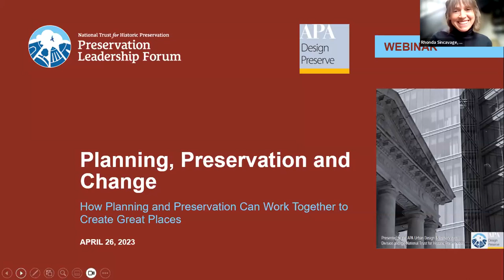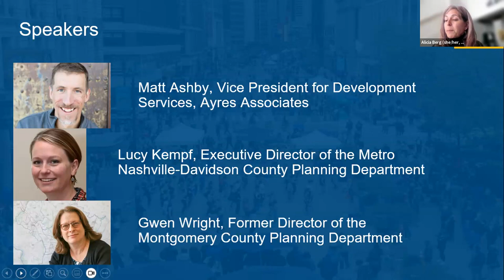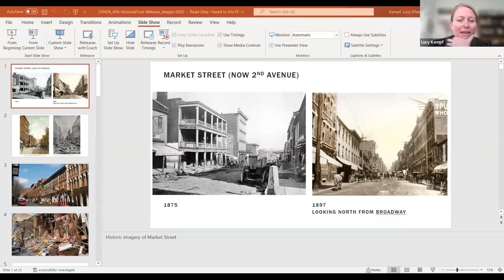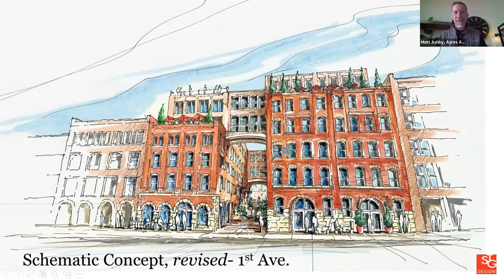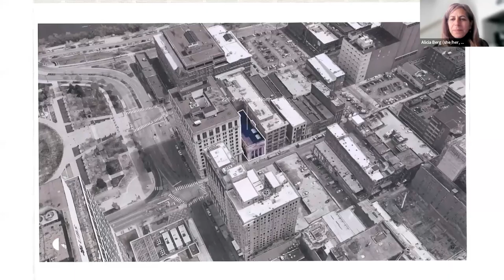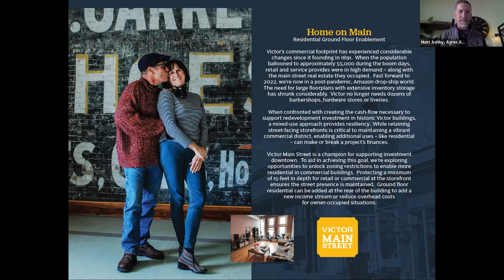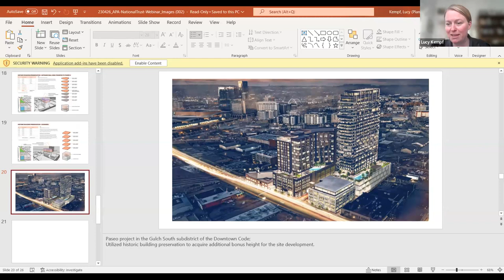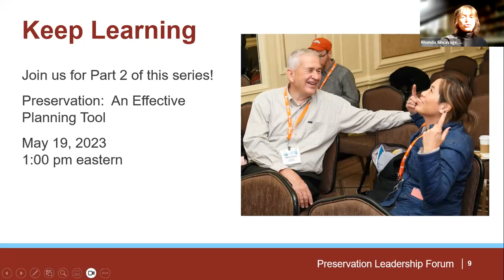How Planning and Preservation Can Work Together to Create Great Places (Forum Webinar)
This webinar took place on April 26, 2023.

Planners shape and manage community change. Preservationists connect important stories, memories, and places to our communities. The National Trust for Historic Preservation and the American Planning Association Urban Design and Preservation Division have joined together to explore planning and preservation issues and opportunities presented by future change at two webcasts this Spring.

Part 1: How Planning and Preservation Can Work Together to Create Great Places

On April 26, join a panel of preservation planners and planning directors to hear how preservation considerations are incorporated into their community planning efforts and project review work. The seasoned planners will discuss how preservation principles can be integrated in their efforts to balance growth while preserving community character and the opportunities and challenges that presents. The panel will provide preservations tips about best practices on how to work more effectively within the planning framework.

Part 2 will take place on May 19.